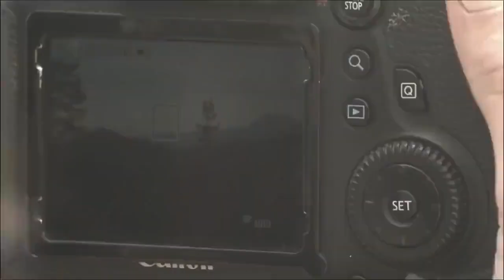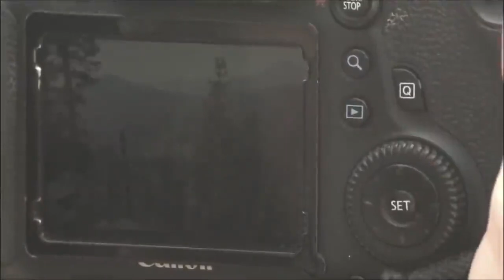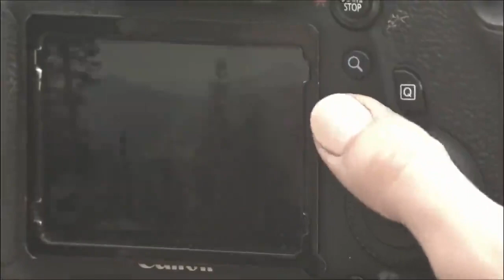Black Sun Crime, Drama [2017] Jovana Stojiljkovic